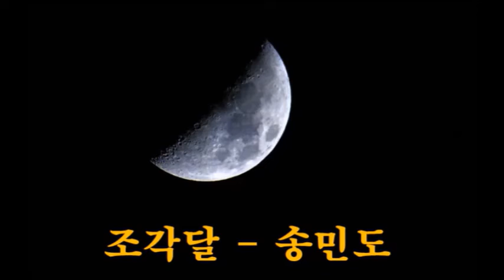조각달 / 송민도 (1963)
조각달 / 송민도

두견새 슬피 우는 쓸쓸한 밤에
조각달 비치 이는 창에 기대어
지나간 그 옛날을 더듬어보니
눈물만 흘러 흘러 두 뺨을 적시네

남모를 섧은 사연 가슴에 안고
어이타 나 홀로 살게 되였나
이 맘도 저달같이 시들어지니
한숨만 흘러 흘러 그칠 줄 모르네